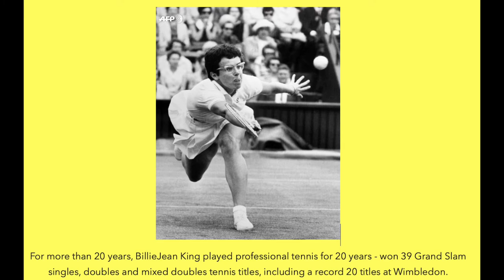GOHMATH TEACHER TEST PREP ~ PLAY THE GAME ~ PLAY TO WIN!!!